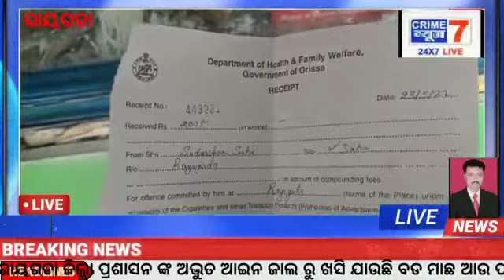ରାୟଗଡା:-ପ୍ରଶାସନ ଦ୍ଵାରା ବେଆଇନ ଗୁଟଖା ବିକ୍ରି ବେପାରୀଙ୍କ ଉପରେ ଚଡାଉ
Video from मेरे बालाजी मेरी सरकार